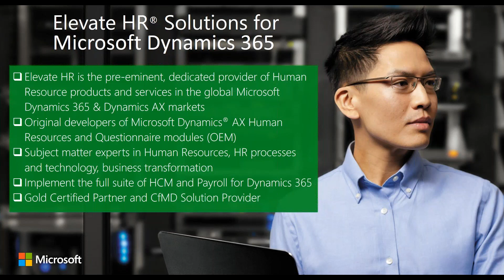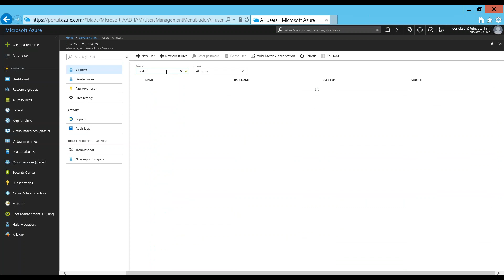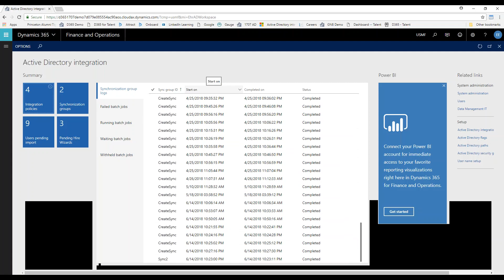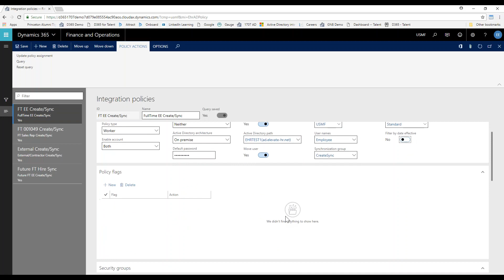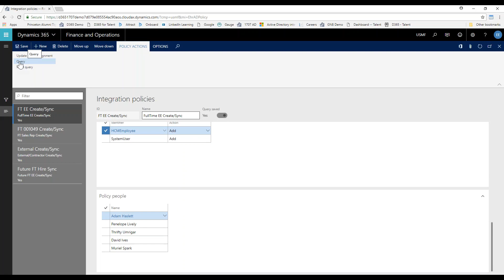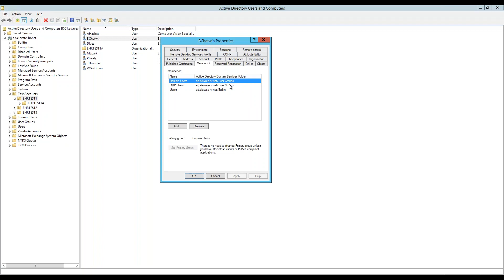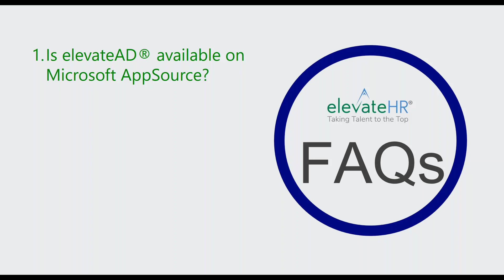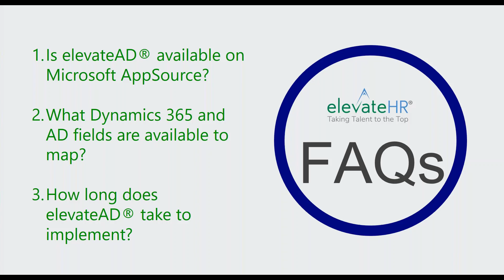elevateAD® At a Glance: Active Directory Integration for the Microsoft Dynamics Suite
Want to learn about elevateAD® in as much time as it takes to configure? Check out our 10-minute demo for Elevate HR's elevateAD®:  Active Directory Integration Compatible with Dynamics 365 & Dynamics AX 2012!

Learn how to:
• Tighten enterprise security and reduce risk of human error
• Auto-create, sync, move, & disable AD accounts directly from Dynamics
• Manage all Global Address Book records: Customers, Vendors, Workers, Applicants